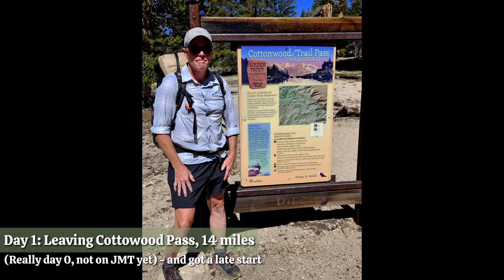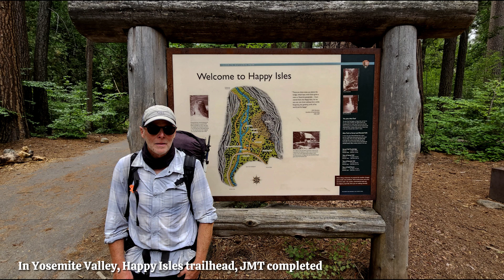John Muir Trail 2023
Story of my 8/4/23-8/16/23 thru-hike of the John Muir Trail. This was after a historically high snow year (over 700") which knocked out a critical bridge and caused many people to rethink this as the year to do the hike. As a result, there was absolutely NOBODY out there on the trail (at least in the sliding window of time I was in). It was spectacular. I also include some intro material to give people unfamiliar with the trail some basic understanding of it. The video shows what people will see and experience if they ever hike it - and for those that have hiked it, hopefully it brings back some good memories. I took over 700 pictures [with my S23 Samsung cellphone], so I could not include everything. I selected the best ones that I thought represented the essence of the trail. The picture colors are real. I was battling sun and rain for the better part of the hike. When the bright sun came out, the colors seemed unrealistic even to the naked eye. No filters on the camera were used. I wanted to keep the video brief (about 8.5 mins), so you might find in places it moves too fast. Sorry about that, you'll just have to pause it a bit.